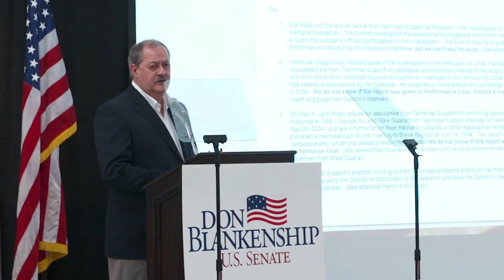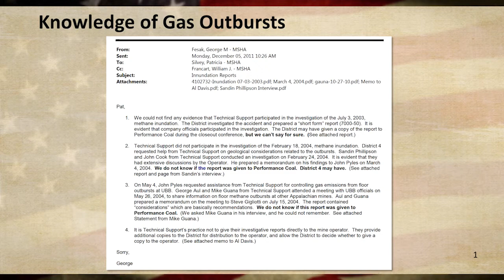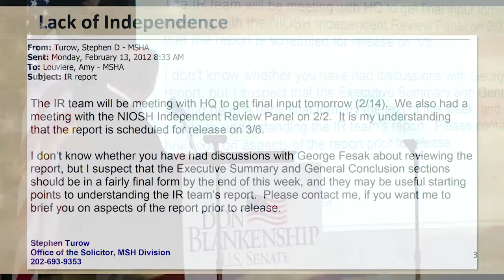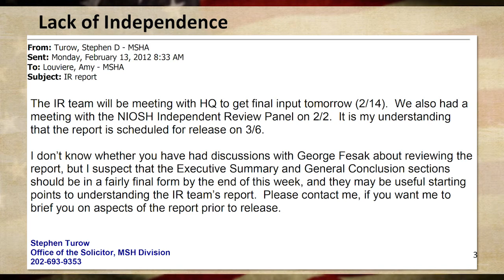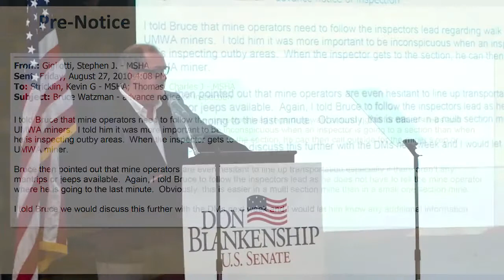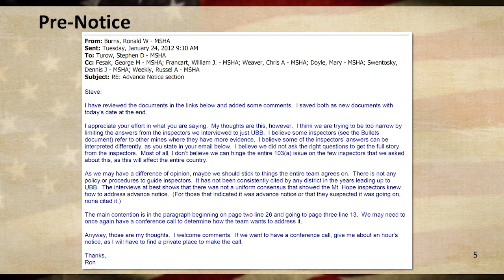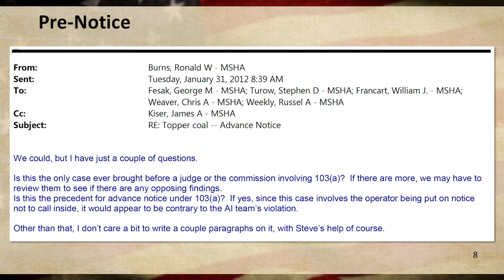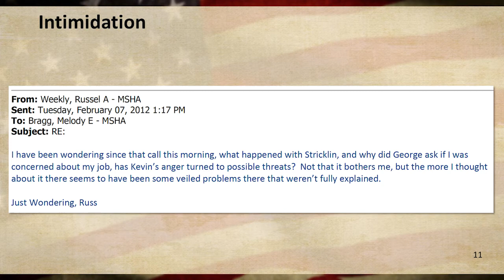Don Blankenship Releases and Discusses Secret MSHA Emails in Beckley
In Beckley last night, I revealed some previously undisclosed Mine Safety and Health Administration (MSHA) emails. These emails are among those that the federal prosecutors withheld from my defense attorneys in violation of what is known as Brady material disclosure rules. The emails were improperly withheld for more than two years, and support several important matters. Please watch the video where I discuss them.